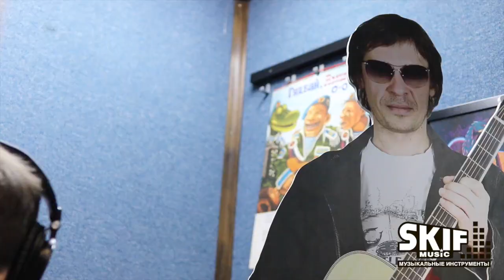From Russia with love l Обзор отечественных гитар MiLena-Music l SKIFMUSIC.RU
Развитие гитарного производства в России на сегодняшний день стало достаточно актуальным. Стоит отметить стремительный рост популярности и повышение спроса на этот инструмент среди потребителей. Однако, гитары российских фабрик не отличаются высоким качеством и разнообразием ассортимента, а цена китайского производителя стала необоснованно высока.

Все это и привело к идее организации цеха по производству музыкальных инструментов (гитар), выпускающего продукцию конкурентоспособного качества, «западного» дизайна и реальной цены.
«MiLena-Music» имеет достаточно многолетний опыт работы по ремонту и реставрации гитар, поэтому хорошо знакомы со всеми нюансами изготовления этих музыкальных инструментов. Учитывая все «слабые» места в технологии изготовления других производителей, MiLena-Music разработали принцип производства с очень высоким качеством сборки.

Главная особенность гитар «MiLena-Music» - замковое соединение грифа с корпусом. Подобное крепление используется в дорогих профессиональных гитарах известных мировых брендов.

Продукция «MiLena-Music» имеет доступную цену, так как использование в производстве современного оборудования позволяет повысить качество инструмента и снизить его себестоимость.

Главная цель фирмы «MiLena-Music» - продвижение в массы инструментов, способных конкурировать с отечественными и иностранными производителями по качеству и цене. Купить акустическую или классическую гитару Вы всегда можете в магазине SKIFMUSIC.RU. Только лучшие гитары по лучшим ценам!